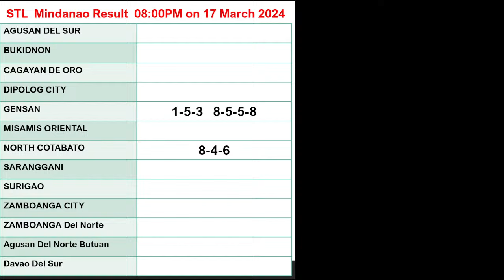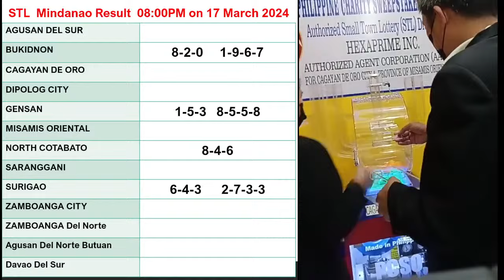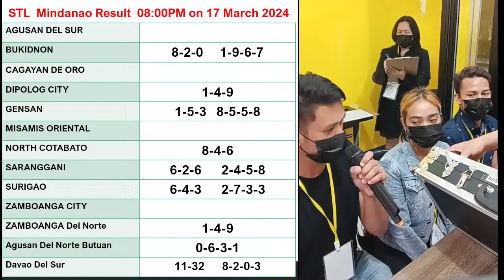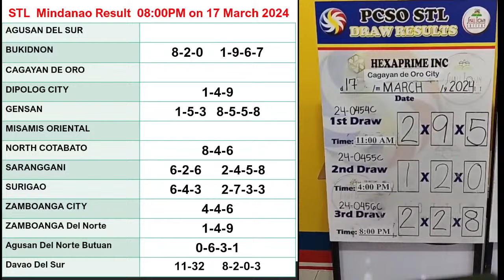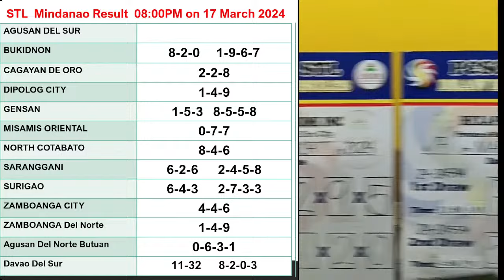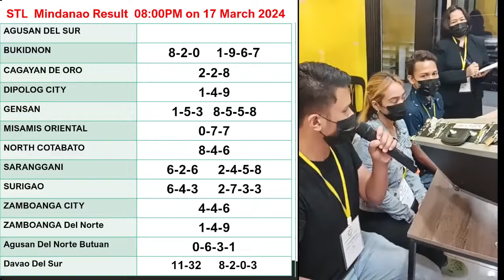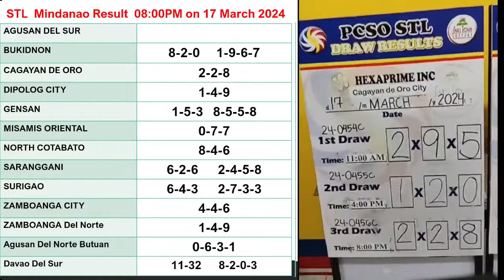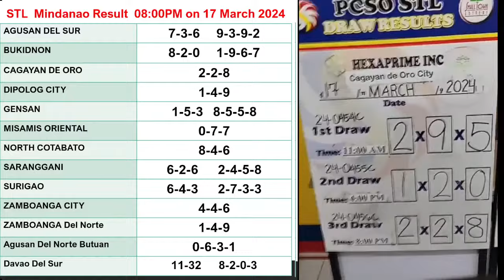STL Mindanao result today 8pm Live 17 March 2024